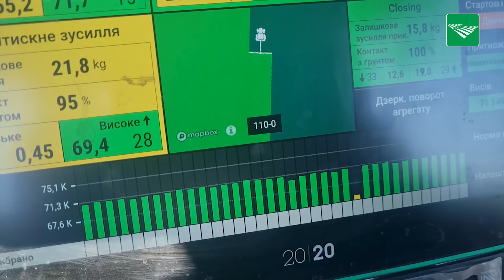Oekraïne-vlogger Kees Huizinga: ‘Bezoek van de ambassade’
Carolien Spaans van de Nederlandse ambassade is op bezoek bij Kees Huizinga, de Nederlandse boer in Oekraïne. Ze houdt zich als landbouwraad elke dag bezig met het ondersteunen tussen het bedrijfsleven en overheid. Dit doet ze op het gebied van land- en tuinbouw.